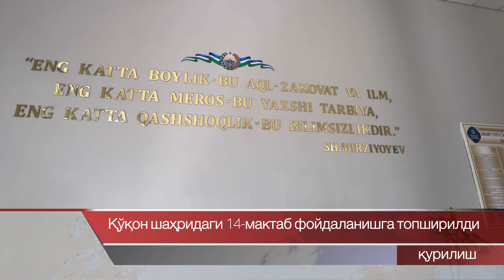Қўқон шаҳрида 14-давлат умумий ўрта таълим мактаби фойдаланишга топширилди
Янги ўқув йилига мактабнинг тайёргарлиги бўйича кўриги ҳамда Республика ишчи гуруҳи ташаббуси билан бу ерда олиб борлилган модернизация ишларининг ниҳоясига етказилиши муносабати билан ташкил этилган тадбирда юқори мартабали меҳмонлар, ўқитувчи ва ўқувчилар, ота-оналар ва кенг жамоатчилик вакиллари иштирок этдилар.

Маълумот учун: Жуда қисқа вақт ичида мактабда аниқланган муаммолар бартараф этилди, мактаб фасади, деворлар ва спорт майдони мукаммал таъмирланди.